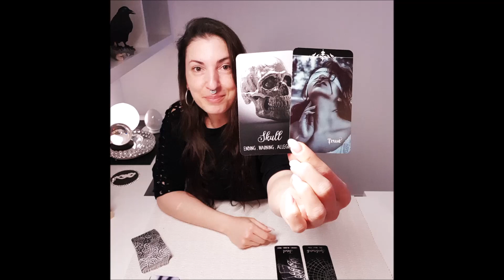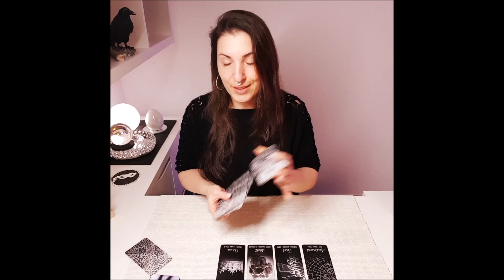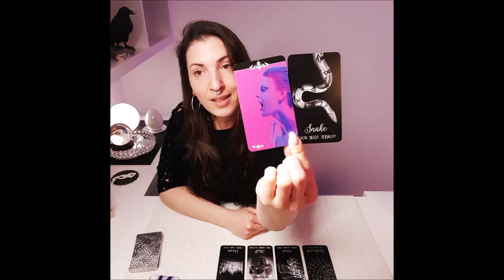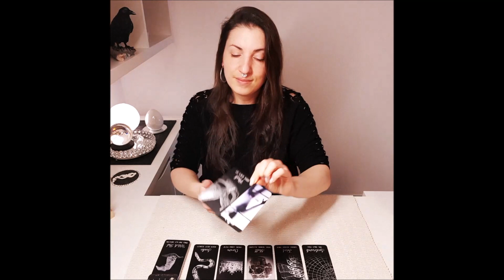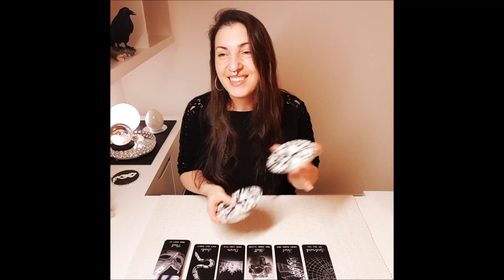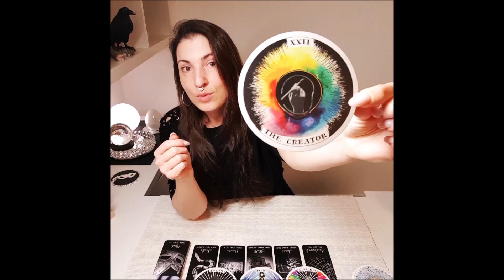💖 Botschaft für dich 💖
Jasmin

🃏 Die in meinen Videos verwendeten Kartendecks findest du aufgelistet auf meiner Website 🃏